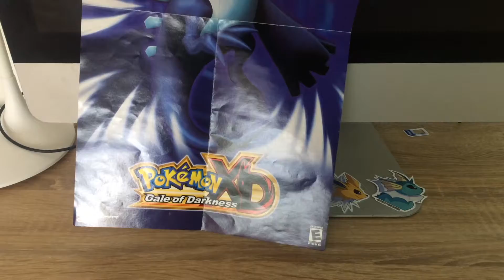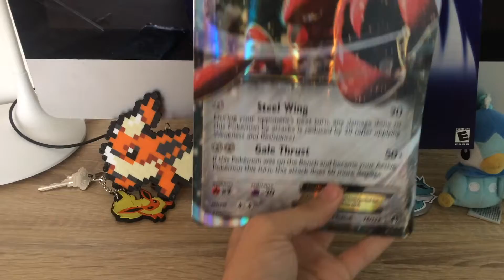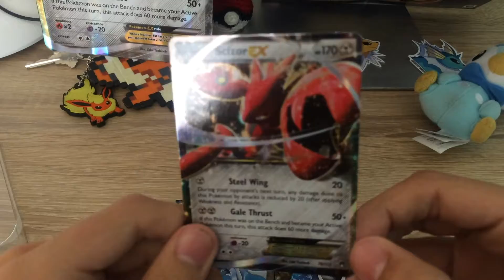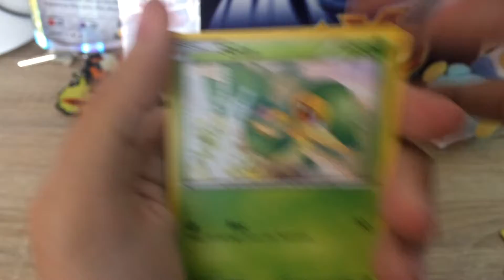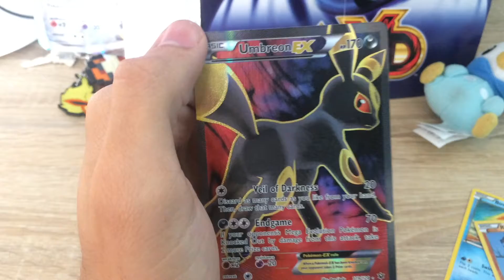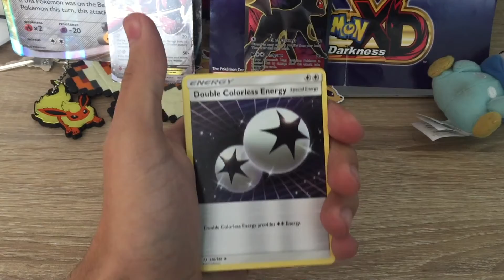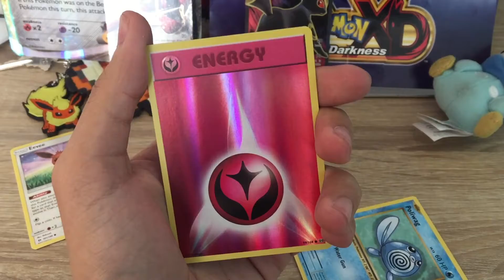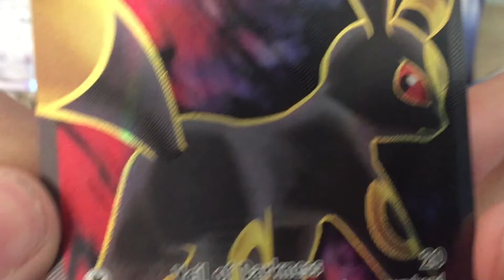OPENING A SCIZOR EX BOX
dark stuff and rectal hemorrhages a plenty